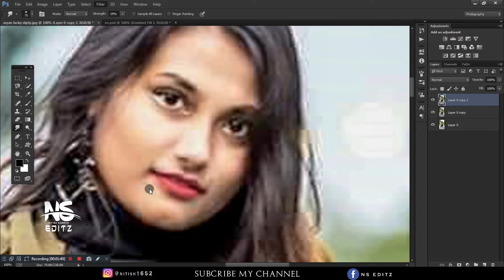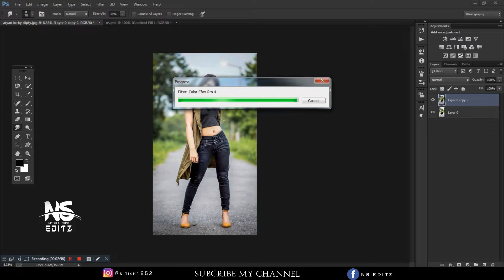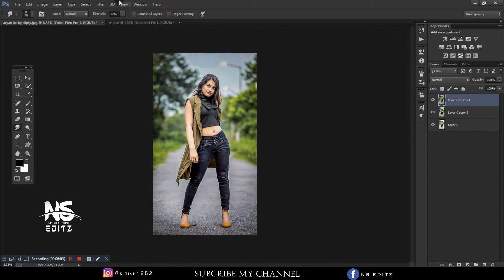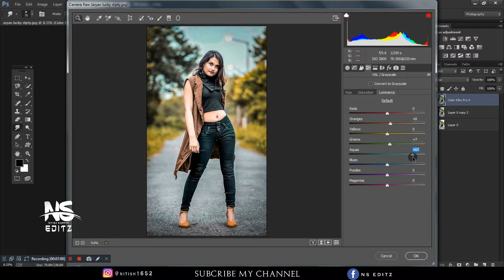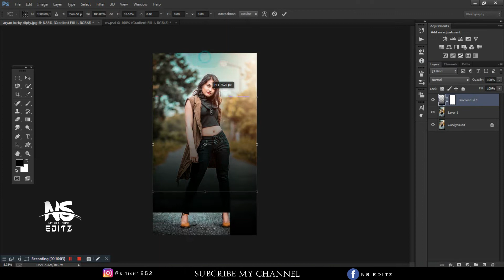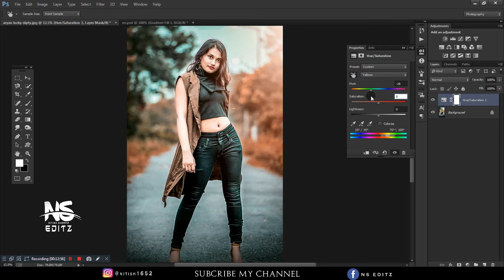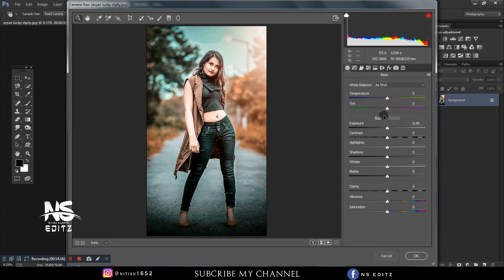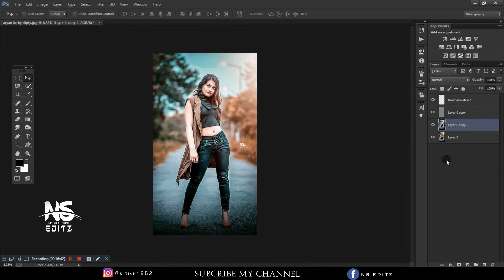Photoshop CC 2018 || Tutorial : Outdoor Portrait Retouching || NS EDITZ..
NCS SONG..LINK

By NS EDITZ..